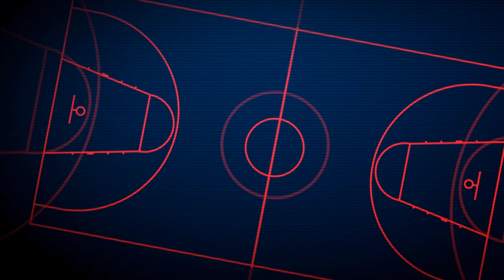Russell's Iconic Moments: How Did His Dominance Shape the Game?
Bill Russell is a legendary basketball player known for his dominance on the court and his leadership skills. He is considered one of the greatest basketball players of all time, and his career is filled with iconic moments that have left a lasting impact on the sport. From his impressive statistics and record-breaking achievements to his selfless mentality and team-first attitude, Russell's contributions to the game have solidified his place in basketball history. He continues to inspire future generations of players with his determination, passion, and unwavering dedication to the sport.